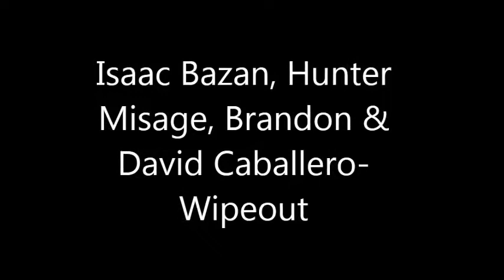Isaac Bazan, Hunter Misage, Brandon Muniz & David Caballero Wipeout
Isaac Bazan, Hunter Misage, Brandon Muniz & David Caballero performing Wipeout at the Scitech Music Club Kick Off Concert 2012.